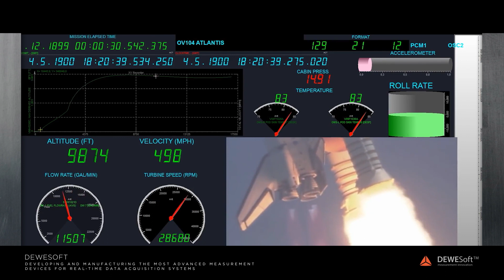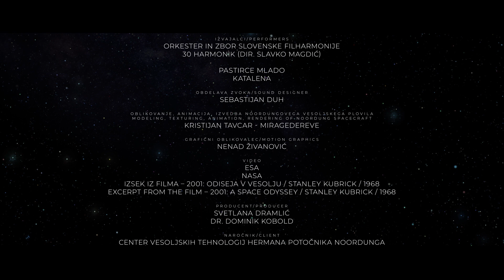Center Noordung - EXPO2020 (english version)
The Business Forum "Vesolje kot neizmerno polje inovacij" at EXPO2020 in Dubai presents breakthrough Slovenian business solutions and opportunities for cooperation with leading Slovenian companies in the field of space exploration.

Center Noordung marked its presence with the production of this video and the presence of its Director, Dr Dominik Kobold, in Dubai from 20 to 24 October 2021.